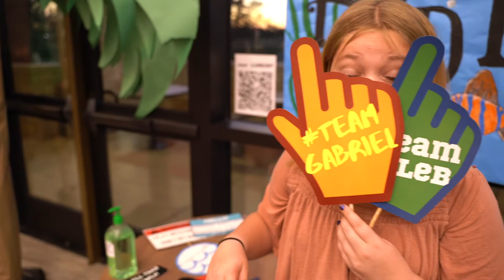Firetrap Book Release Party Mini-Documentary - Nov. 19, 2020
After a seven-year wait, the fifth book of the YA fantasy/romance Phantom Island series, FIRETRAP, finally released! Watch this 4-minute mini-documentary of what fans had to say and how we celebrated. Thank you to special guest, teen actress @GabriellaGraves!